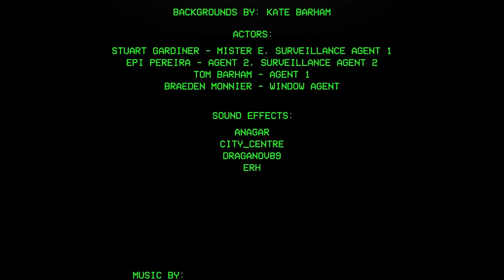The Mysterious Mister E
Finalist Screen It 2016 Senior Animation

Mister E is an enigmatic vigilante courier delivering packages that need to be hidden from an oppressive government, who monitor everything. But what will happen when the government catches on to Mister E’s mischievous movements? And what tricks does Mister E have up his sleeve to evade them?